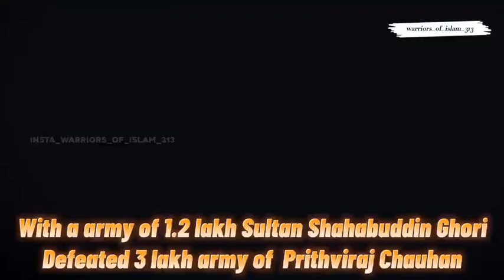Sultan Muhammad Ghori | Sultan Shahabuddin Ghori | Ghurid Empire | Mujahideen e Islam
JazakAllahu Khair ❤️

Sultan Shahabuddin Ghori...Conquered Delhi in 1192. Ghori's victory against rajput army  paved the way for the first muslim rule in india.
sultan shahabuddin ghori status